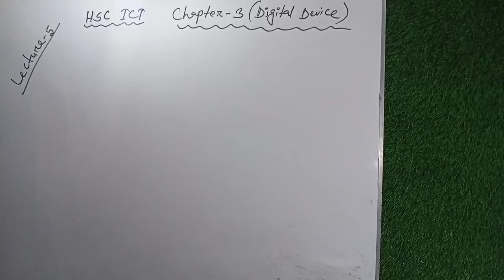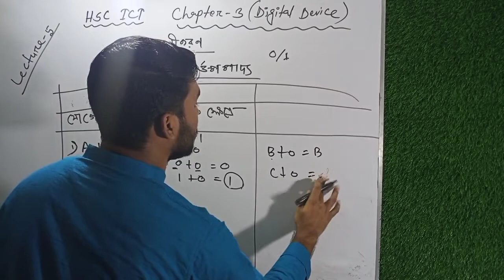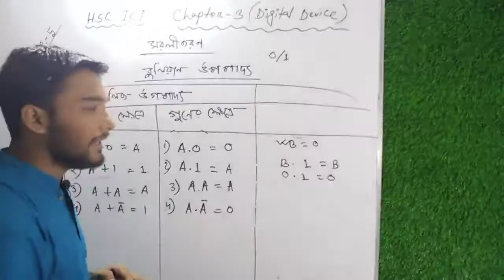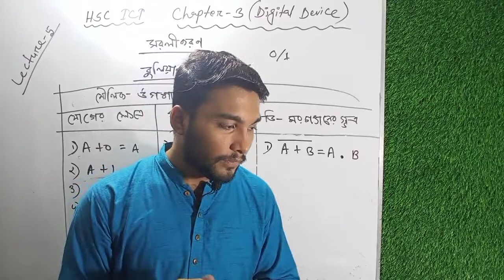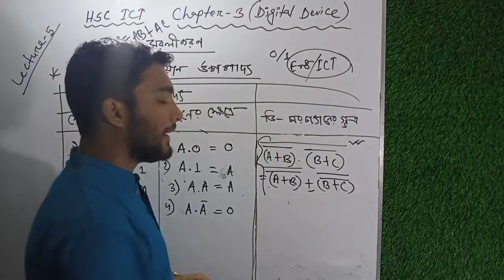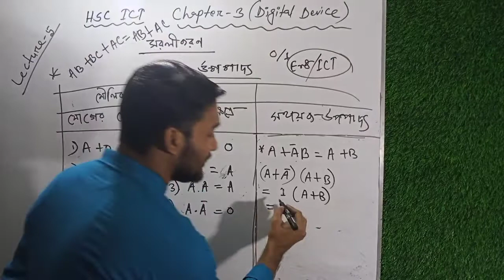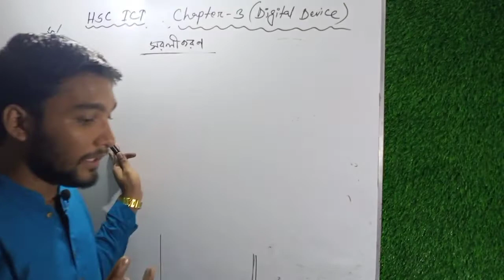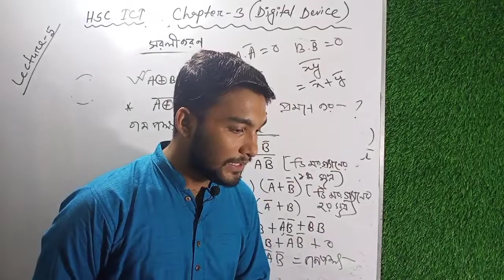HSC ICT | Chapter-3 | Digital Device | Lecture-13